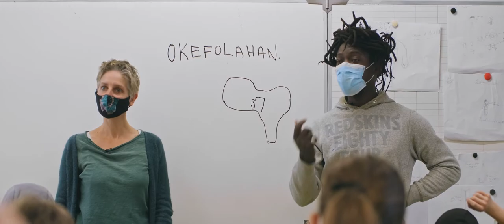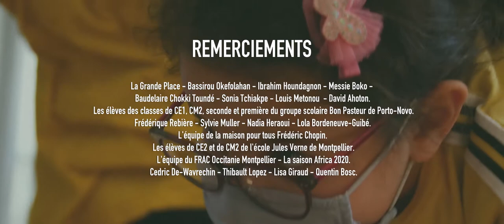COULEURS EN MOUVEMENT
C’est à partir de la rencontre entre deux pratiques, celle de la danse contemporaine et  de la peinture et  de celle entre deux personnes, Maud Chabrol, danseuse chorégraphe française et Rafiy Okefolahan, artiste plasticien béninois que le projet «  de la peinture en mouvement «  est né.

 «  couleurs en mouvement « retrace et tisse ces deux temps de travail identiques sur deux continents différents, et invite à un échange.
Ce projet  a été labellisé, sur la partie française exclusivement, par la saison Africa 2020,  mis en place à Porto Novo au Bénin et à Montpellier auprès d’un public de scolaires des écoles respectives Bon Pasteur et Jules Verne. Ce film a été réalisé par des étudiantes de l’école ACFA multimédias de St Jean de Védas, à partir de leurs propres images et de celles prises au Bénin.